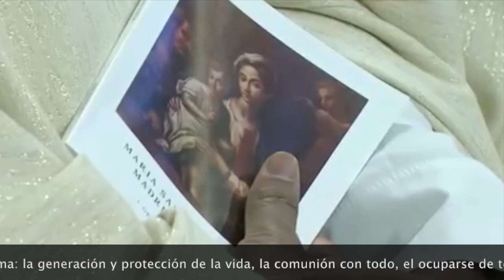🔴 ÚLTIMA HORA | PAPA FRANCISCO MISA DE HOY | SANTORAL CATÓLICO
Entra y descubre la misa del dia de hoy. El Papa Francisco dedica unas bonitas palabras a todas las mujeres, último mensaje del Papa sobre las mujeres.